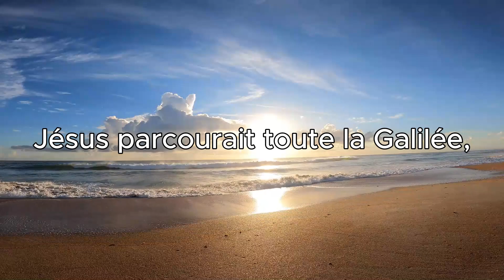"Jésus parcourait" (Chants pour enfants)